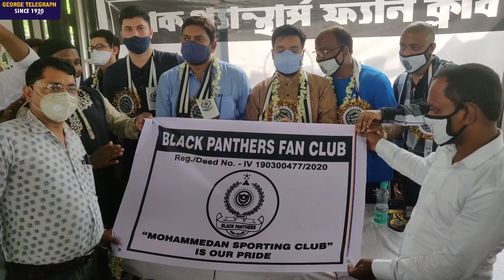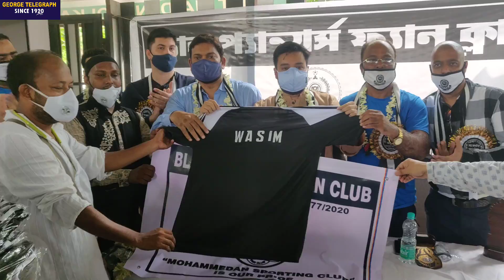Mohammedan S.C. Officially Affiliates Black Panthers Fan Club! 🖤